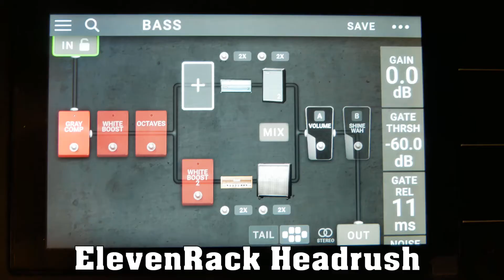Rev Theory - Light it up(Bass Cover)